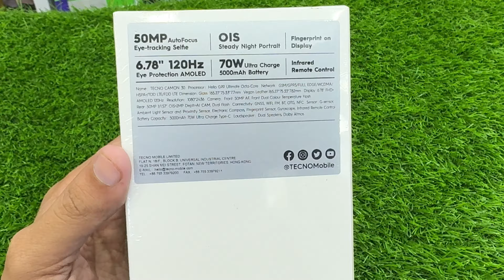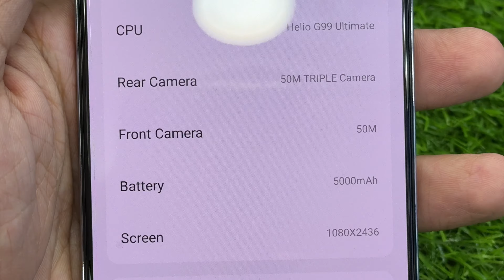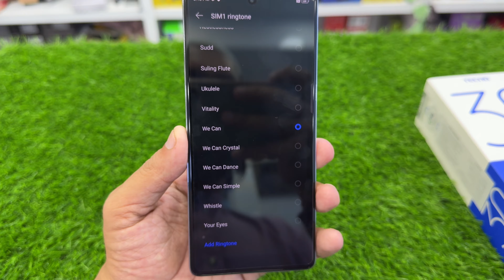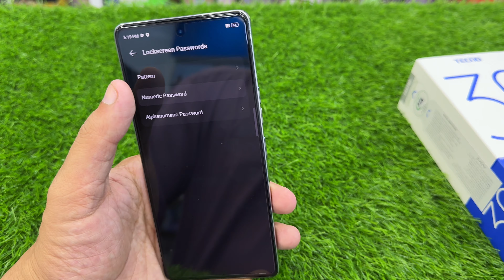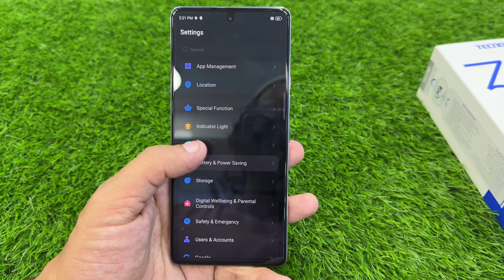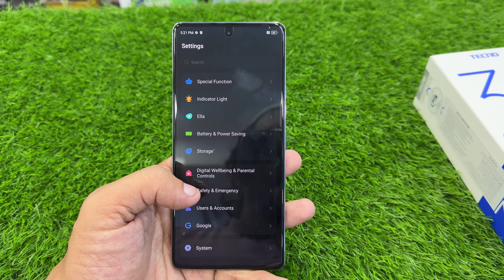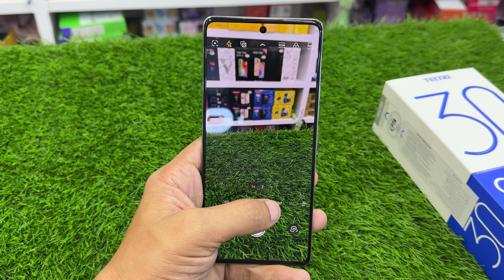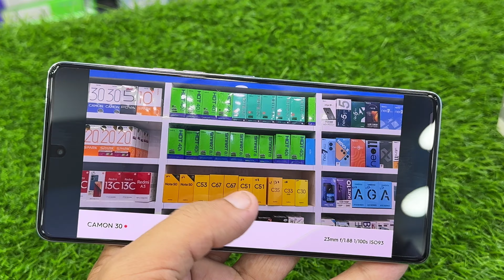"Discovering the Tecno Camon 30: Unboxing, Review, and Camera Test!"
"Explore the Tecno Camon 30 with our comprehensive unboxing, review, and camera test! From Tecno Camon 30 Pro review to Camon 30 4G unboxing, we cover it all. Find out about the Tecno Camon 30 price and its standout features in our in-depth analysis."